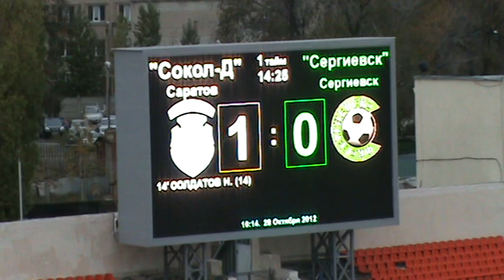Максим Лепский, 1-0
Максим Лепский, 1-0. СДЮСШОР "Сокол" - ФК "Сергиевск" 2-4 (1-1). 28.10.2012г. Саратов, ст. "Локомотив". .